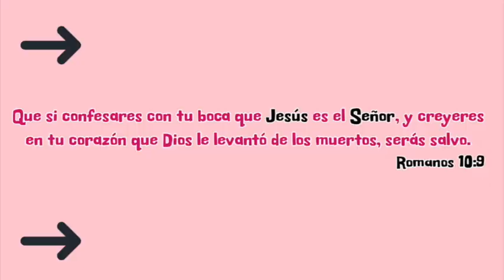COMO mejorar tu FLUIDEZ en INGLES| NORT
COMO mejorar tu FLUIDEZ en INGLES

Ahora, pues, descendamos, y confundamos allí su lengua, para que ninguno entienda el habla de su compañero. Así los esparció Jehová desde allí sobre la faz de toda la tierra, y dejaron de edificar la ciudad.  Por esto fue llamado el nombre de ella Babel, porque allí confundió Jehová el lenguaje de toda la tierra, y desde allí los esparció sobre la faz de toda la tierra.